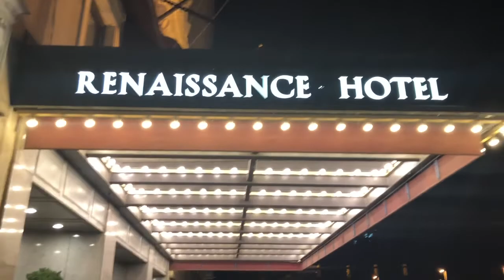2019 A Christmas Story Run as seen by LeslieC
2019 A Christmas Story Run 5K Cleveland Ohio